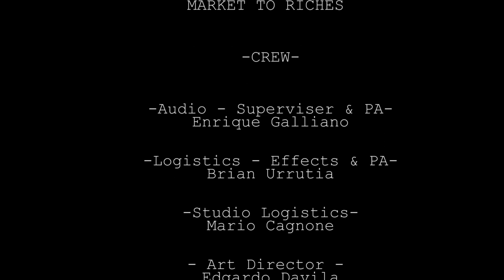Behind The Scenes, Corpo-Video (Demo Product) Auto Crib-It (YouTube-Version) - Video Marketing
Behind The Scenes, Corpo-Video (Demo Product) Auto Crib-It  (YouTube-Version) -  The Power Hawk Rescue System

PRODUCTION: Auto Crib-It  YouTube Version
CLIENT: Power Hawk Technology
PACKAGE: Corpo-Video
PRODUCER: Denisse Caiazzo PR (Public Relations) President of Wordworks
(Awars-winning publicist, writer, and communications strategist for companys)
DIRECTOR: Luis G. Prieto (DP) Director & Producer / Camera & Editor
TALENT: John & Bill (Power Hawk)
CAMERA: Edgardo Davila & Luis G Prieto
EDITOR: Luis G Prieto
COLOR CORRECTION: Edgardo Davila

=Videography & Cinemathography = Video Marketing